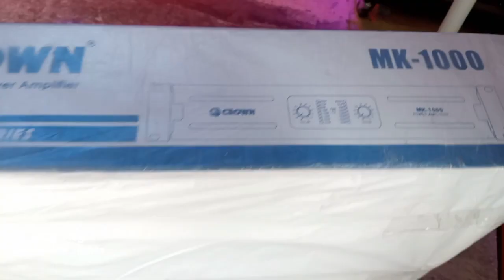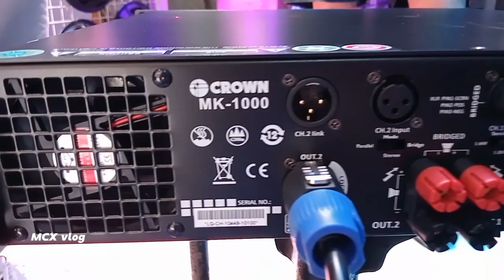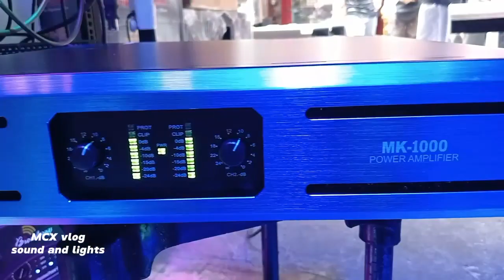ANG LAKAS NG HALIMAW BOX SA POWER SOUND